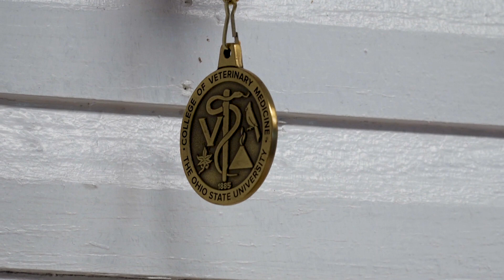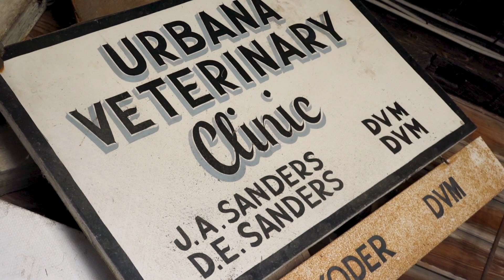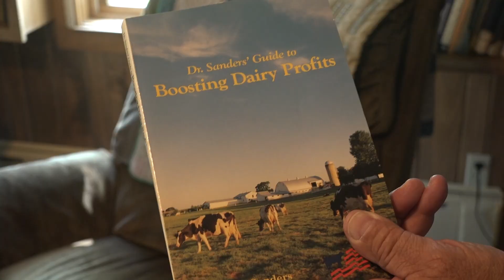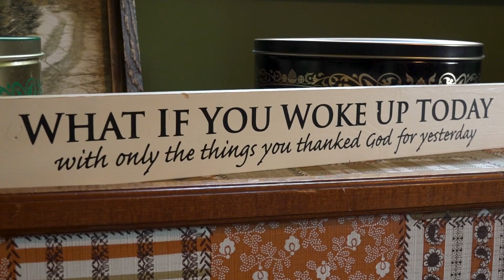2023 Ohio Ag Hall of Fame Inductee - Dr. Don Sanders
Dr. Don Sanders
As a distinguished veterinarian, farmer and consultant, “Doc” Sanders has made a remarkable impact on the agricultural landscape, and his wealth of knowledge and expertise have significantly influenced the industry while benefiting countless individuals and communities. His legacy of excellence and innovation will continue to shape the industry for years
to come.

As an author, Doc’s books on dairy and swine management have become invaluable resources. Throughout his 50-year career as a veterinarian, he authored a total of eleven books, including two collections of stories as a country vet, the most recent to be released in 2023. In addition to print articles and television programs, Doc provided in-person training to veterinarians, dairy farm managers and employees in twelve foreign countries; specifically offering expert consultation to improve dairy herd development in South America and China, and traveling to Mongolia to assist in designing and constructing their first large animal veterinary clinic.

Doc’s sincerity and tireless efforts have garnered respect and admiration and have earned him numerous awards and recognition in veterinary medicine and agriculture. His contributions have had a significant impact on the field of veterinary medicine and the dairy industry globally.